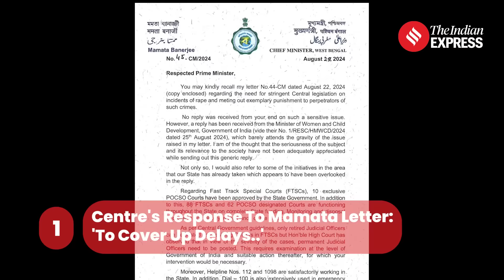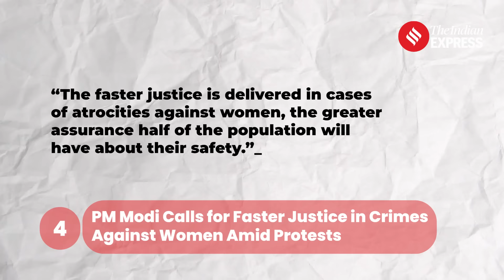Centre Responds to Mamata On Her Letters, Kangana Ranaut Claims Threats Halt Film Certification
In a continued exchange, Union Minister Annapurna Devi responded to West Bengal CM Mamata Banerjee's call for stricter laws on crimes like rape and murder. As the farmers' protest marked 200 days, Olympian Vinesh Phogat joined the agitation at Punjab's Shambhu border. Meanwhile, actress Kangana Ranaut claimed that her film "Emergency" faced a certification halt due to death threats to CBFC members. Prime Minister Narendra Modi, addressing a judicial conference, emphasized the need for swift justice in crimes against women amidst ongoing nationwide protests.